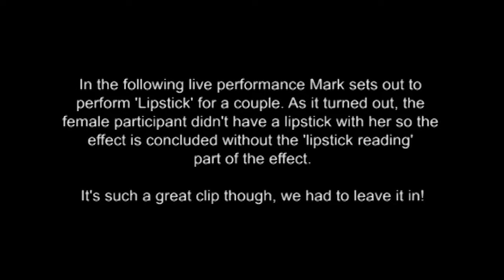Spypad by Mark Elsdon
Mark's brilliant imp-pad includes a DVD with ten pro routines.